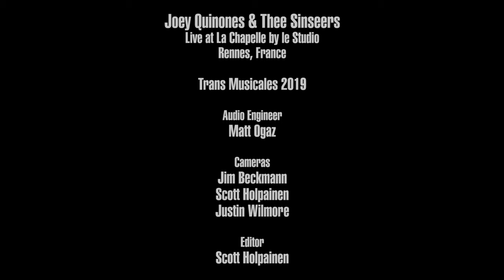Joey Quinones & Thee Sinseers - Give It Up You Fool (Live on KEXP)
presents Joey Quinones & Thee Sinseers performing “Give It Up You Fool” live at the La Chapelle by le Studio in Rennes, France, during Trans Musicales 2019. Recorded December 7, 2019.

Audio Engineer & Mixer: Matt Ogaz
Cameras: Jim Beckmann, Scott Holpainen & Justin Wilmore
Editor: Scott Holpainen

Jean Baptiste Le Clec’h
Jean-Marc Meleard
Jeremy Meleard

Festival Artwork by Brendan Monroe

Special thanks to Gwenola Le Bris at Trans Musicales, Valérian Mercier at La Chapelle by le Studio, and Destination Renne